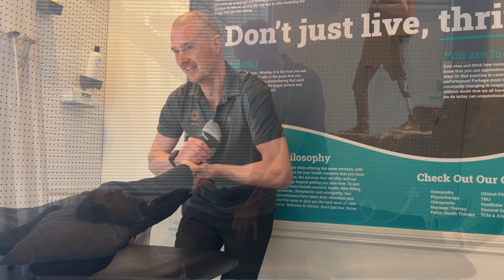Meet Joel Goullet, Osteopathic Manual Therapist at Intrinsi!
Joel is our talented OMT! Get to know him in this short video!